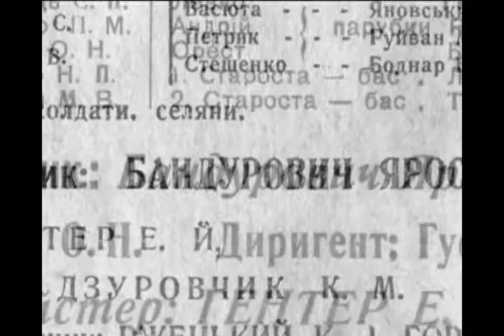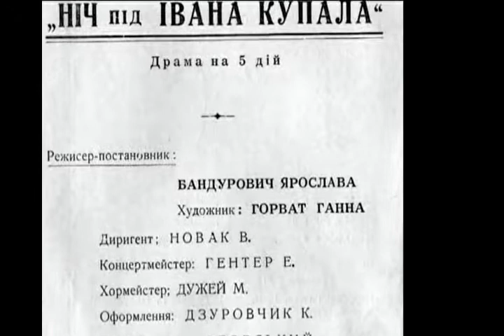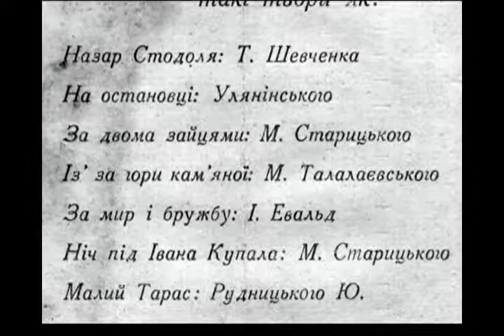Берегівський український народний театр им Я Бандурович 2012р.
Ukrán Népszínház Beregszász.2015. Csadafilm